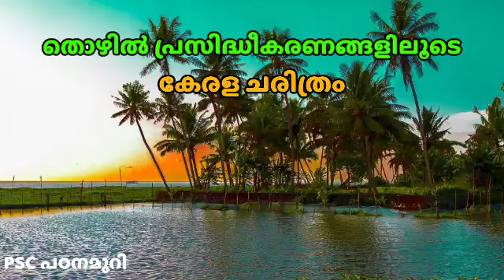കേരള ചരിത്രം | Kerala PSC